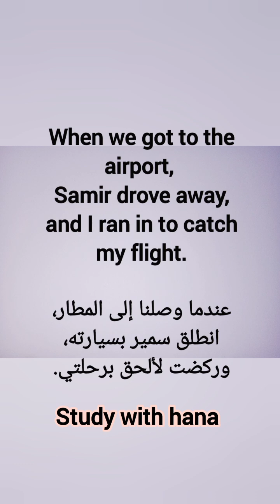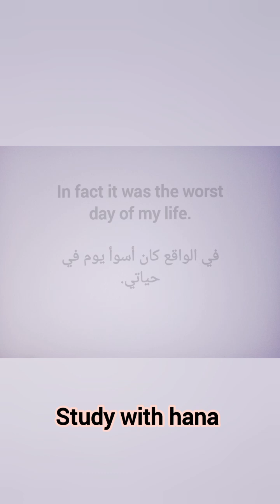إنشاء الوحدة الرابعة _ يوم سيء _ انكليزي السادس الاعدادي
إنشاء الوحدة الثانية
نصيحة للحصول على عمل او وظيفة
انكليزي السادس الاعدادي

Advice on how to get a job

Cigarette advertising should be illegal

إنشاء فوائد الدراسة في بريطانيا يونت 3

" The advantages of studying English in Britain "

إنشاء شركة اسستها حديثا مع أحد الاقارب يونت 4

" A company you have recently set up "

انشاء يوم سي  يونت 4

" A really bad day out where everything went wrong "